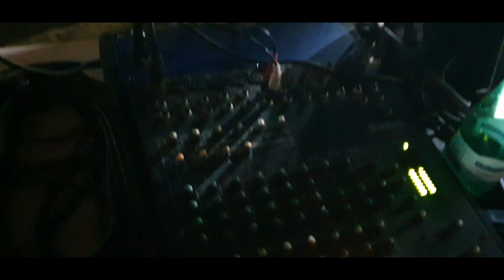TDR 2023 Parte 5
Trofeo delle Regioni - Turismo 2023
Campania
30 settembre -  Serata delle regioni